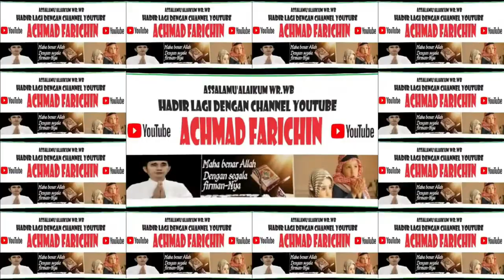Kumpulan Ceramah Pendek Ustadz Dr. H. Das'ad Latif Tahun 2023 Edisi Ke 001